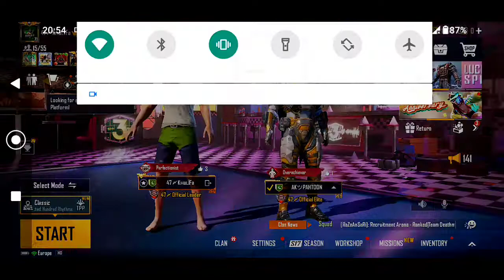Fake 47 khalifa joining rendom squad.prank gone rong.tou little brothers.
plz ignore Tags: pubg_mobile_pakistan mrz_thoppi fastest_player pubg_malayalam sensitivity best_pubg_player 4fingerclaw gyroscope Realme x3 pubg test smooth extreme 60 fps redmi k20 pro pubg,redmi k20 pro pubg test,redmi k20 pro pubg gameplay,k20 pro touch issue,k20 pro touch issue pubg,k20 pro touch issue update,k20 pro best sensitivity settings,k20 pro best sensitivity settings without gyroscope,solo v squad tips,redmi note 8 pro pubg,redmi note 8 pro pubg test,redmi note 8 pro pubg gameplay,redmi k20 pro pubg test,redmi k20 pro pubg test akshay gaming,redmi k20 pro pubg test high graphics Realme X3 Pubg Test Realme x3 extreme pubg test Realme x3 Extreme pubg montage OnePlus Nord Pubg Test, OnePlus Nord Pubg test In Hindi, OnePlus Nord Pubg Test hindi, OnePlus Nord Pubg Mobile Test OnePlus Nord Pubg, OnePlus Nord Pubg Hindi, OnePlus Nord Pubg Review, OnePlus Nord Pubg Mobile Test Review, Oneplus nord Gaming Test, Oneplus Nord Gaming Review, Oneplus Nord Pubg Gaming Test, Oneplus Nord Pubg Gaming Review, Oneplus Nord, Oneplus Nord Unboxing, Oneplus Nord Unboxing technical guruji, oneplus nord Pubg test Oneplus Nord 56, price, launch date in india | OnePlus Nord 5G: Snapdragon 765G 5G, Best Budget 5G Smartphone | Price | Specs | OnePlus Z 5G | 2020 oneplus Nord, oneplus 5g, oneplus Nord unboxing, oneplus z price, oneplus z price in india, oneplus z launch date, oneplus z launch date in india, oneplus z specs oneplus z first look, oneplus z official video, oneplus z trailer, oneplus z full specification, oneplus z unboxing, Redmi Note 8 Pro Pubg Redmi Note 8 Pro Gameplay Redmi Note 8 Pro Pubg Test Redmi Note 8 Pro Pubg Gameplay Test Redmi Note 8 Pro PUBG HEATING ISSUE Redmi Note 8 Pro Pubg Heating Issue Redmi Note 8 Pro Pubg Touch Issue Redmi Note 8 Pro Pubg Redmi Note 8 Pro Note 8 Pro Pubg Redmi Note 8 Pro Pubg Video Redmi Note 8 Pro Pubg Gameplay Video Redmi Note 8 Pro Sensitivity Xaomi Note 8 Pro pubg Video Rn8pro Pubg Gameplay Vided Redmi Note 8 Pro Heat Issue Redmi Note 8 Pro Pubg Gameplay Video PubgMobile oneplusNord OnePlusNord NewOnePlusNordMid OnePlus7T Oneaplus RedmiNote8Pro Montage PubgMobile Season12 RedmiNote8ProVsPocoF1 Scout Mortal PocoF1 Redmi Note 8 Pro Pubg, Redmi Note 8 Pubg gameplay, Redmi Note 8 Pro Pubg Test, Redmi Note 8 Pro Pubg Gameplay Test, Note 8 Pro Pubg Heating issue, Redmi 8 Pro Touch Issue, Redmi Note 8 Pro Pubg, Note 8 Pro Pubg, Redmi note 8 pro, intense squad wipe, Redmi K20 Pro Pubg, k20 pro Pubg, gaming, Pubg mobile montage, noob to pro, Pubg gyroscope, Jonathan, solo v squad, high kills, Pubg fastest player, Chinese pros, players, k20 Pro gameplay , t1 scrims, join t1 scrims, k20 Pro, scout, k20 Pro montage , tribute to k20 Pro , best 6x spray, k20 Pro lag , k20 pro anti lag, k20 pro lag solution , K20 pro best sensitivity , zero recoil sensitivity , Poco F1 Pubg , Redmi note 8 Pro Pubg, Realme X3 Pubg, Rog 3 Pubg , K20 PRO TOUCH ISSUE Redmi Note 8 Pro Pubg, Redmi Note 8 Pubg gameplay , Redmi Note 8 Pro Pubg Test, Redmi Note 8 Pro Pubg Gameplay Test, Note 8 Pro Pubg Heating issue, Redmi 8 Pro Touch Issue, Redmi Note 8 Pro Pubg, Note 8 Pro Pubg Redmi note 8 pro, intense squad wipe, intense squad gameplay, intense squad, intense squad firefight, intense squad fight pubg, intense squad wipe pubg, intense squad moments, intense squad game, most intense squad game, intense solo vs squad pubg mobile, most intense squad wipes, squad, squad tactics, squad gaming, squad gameplay, squad free fire, squad trailer, squad pubg, squad house tips and tricks, jonathan pubg co pubg mobile, squad wipe pubg mobile lite
 8 pro pubg,redmi note 8 pro pubg test,redmi note 8 pro pubg gameplay,redmi k20 pro pubg test,redmi k20 pro pubg test zoom gaming,redmi k20 pro pubg test high graphics, ManuIndia , 777 , The Jerry Boy , zeher awais